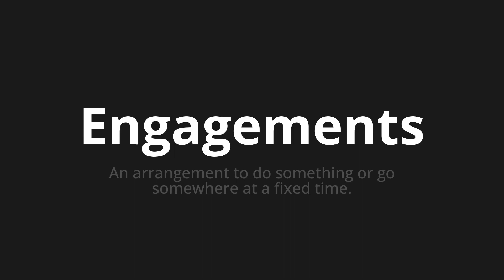How to pronounce Engagements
🌍 Learn a new language now Master the Pronunciation of 'Engagements which means engagements' - which means : An arrangement to do something or go somewhere at a fixed time. 📝 with @HTPronounce 🎓🗣️ - [Your Guide to German]

Learn to pronounce 'Engagements' perfectly in German with our easy and engaging tutorial by @HTPronounce! 📖📽️ In this comprehensive video, we provide you with native speaker examples 🗣️👂 and phonetic breakdowns 🎵 to ensure you get the pronunciation just right.

How to say Engagement in German